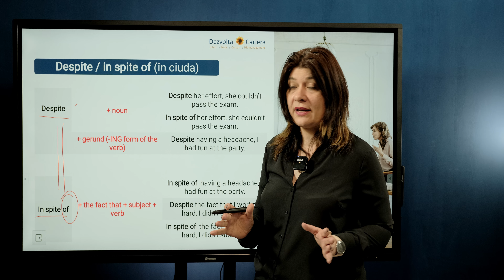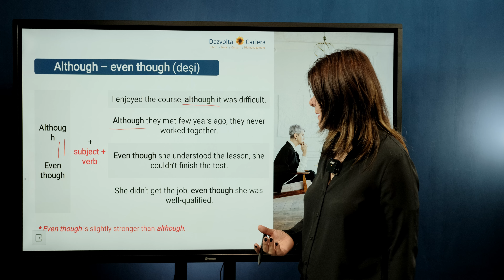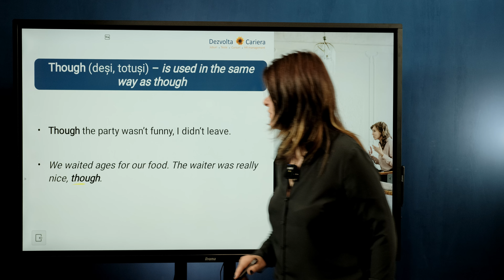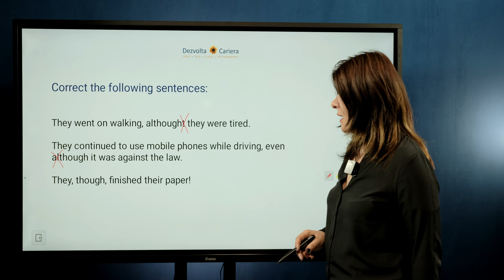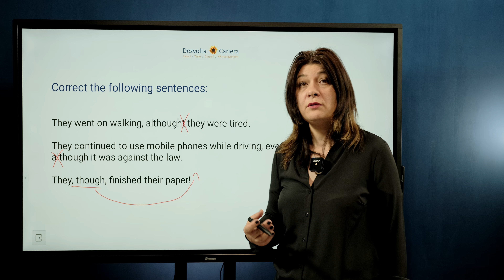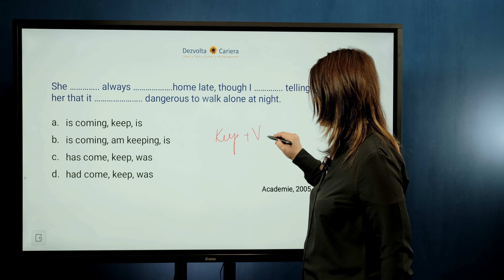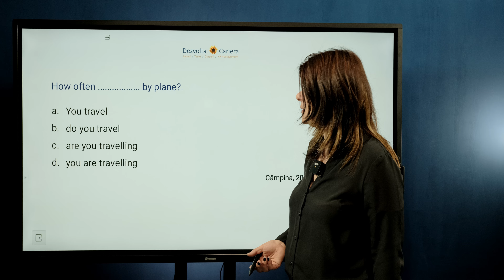Engleză Admitere Poliție, Jandarmi, Armată - EXPRESSING CONTRASTING IDEAS IN ENGLISH LANGUAGE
Lecția de gramatică engleză „ Expressing Contrasting Ideas in English” este parte a programului de pregătire la engleză pentru admitere în MAI (Academia de Poliție, jandarmi, poliție de frontieră) sau pentru orice alt examen susținut în limba engleză.

Dacă dai admiterea la:

- Academia de Poliție;
- Școala de Subofițeri de Jandarmi Drăgășani;
- Școala de Agenți de Poliție „Vasile Lascăr” Câmpina;
- Școala de Subofițeri de Jandarmi Fălticeni;
- Școala de Agenți de Poliție Cluj-Napoca;
- Școala de Agenți de Poliție de Frontieră Oradea;
- Academia Forțelor Terestre;
- Academia Forțelor Aeriene;
- Academia Tehnică Militară;

atunci acest curs de meditații online la engleză este pentru tine.

Mai multe detalii despre cum să intri în programul de pregătire la engleză pentru examene de admitere în poliție, jandarmi, armată (academii) găsești în linkul din primul comentariu.

Mai multe informații despre pachetul de pregătire pentru testul psihologic aveți aici

Acest clip este potrivit pentru toți cei care vor să învețe limba engleză. Succes tuturor!